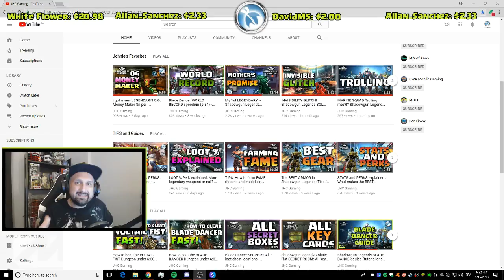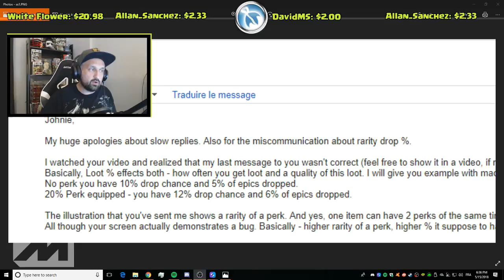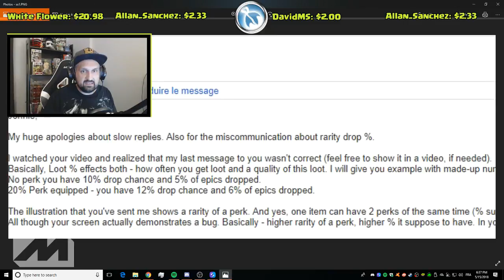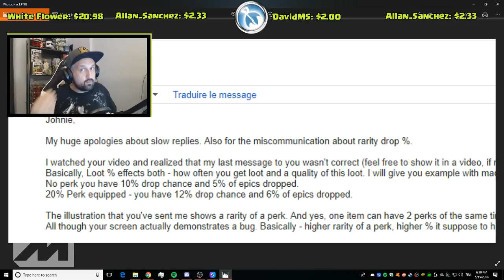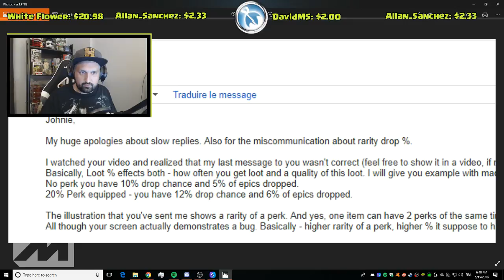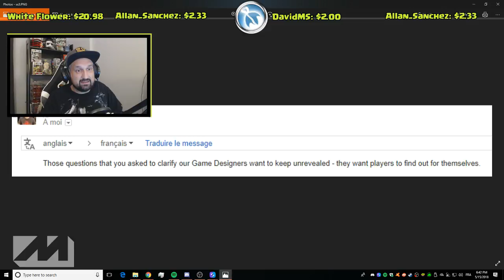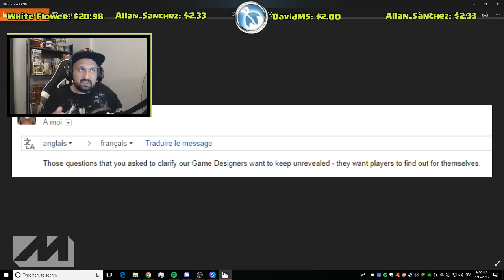*UPDATE* New info on LOOT% perks in Shadowgun Legends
IMPORTANT new info that contradicts a part of the previous video. Also clears the confusion about the color of the loot% perks in Shadowgun Legends.